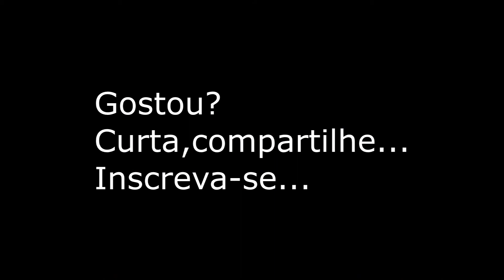Groove #1 Lucas Siqueira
IMPROVISAÇÃO, esse eh o primeiro da série que vem por ai...
Todo mês espero postar um groove diferente!